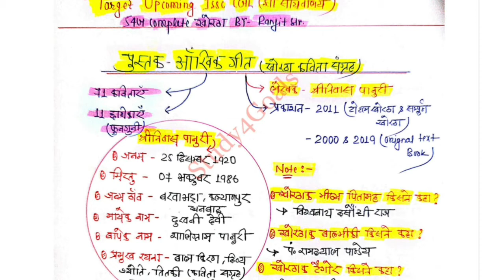गीतें-गीतें गीत जागल